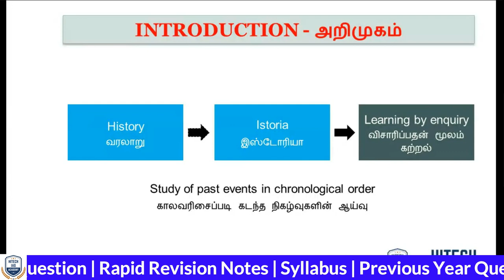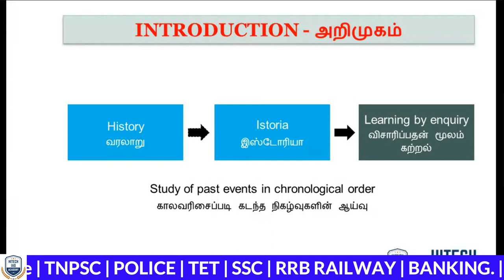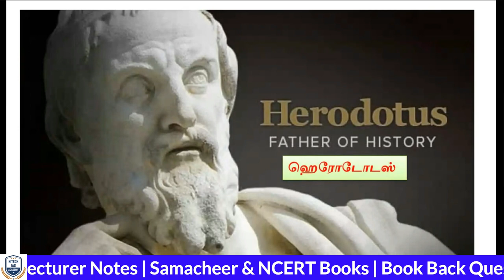FREE ONLINE CLASS | TNPSC | Day 2 | இலவச ஆன்லைன் வகுப்பு | HISTORY